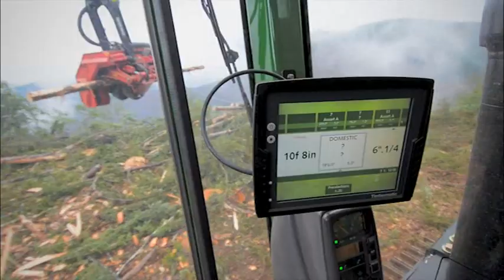Find Your Path: Logging Crew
Kirk Luoto takes us out with a hardworking logging crew and explains what it's like to be a logger and what's expected of those in the field -- from using a chainsaw to planning the best way to harvest a site with the least environmental impact.

(Part of the "Find Your Path" series created by the Oregon Forest Resources Institute.)